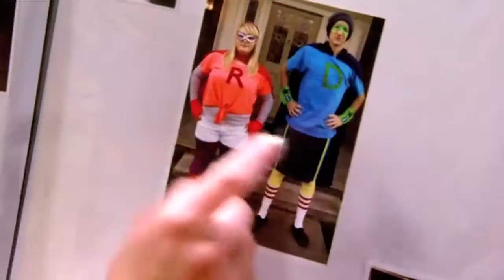Danny & Riley | I Hope this Gets to You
I'm currently obsessed with this show! Plus, Danny and Riley are just soo flippin' adorable!

Watch in HD. It is sooo much better, I promise!!

Show: Baby Daddy
Pairing: Danny and Riley
Song: I Hope This Gets to You- The Daylights --Linney Remix

Dedicated to Yasmin and Anna